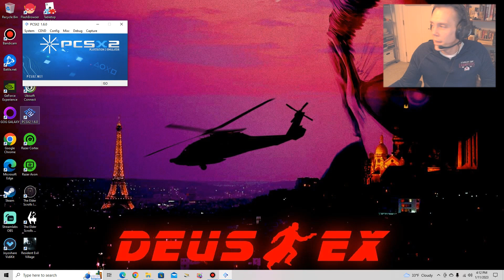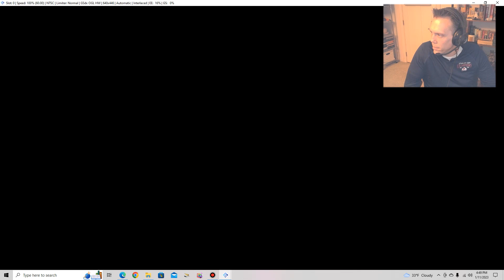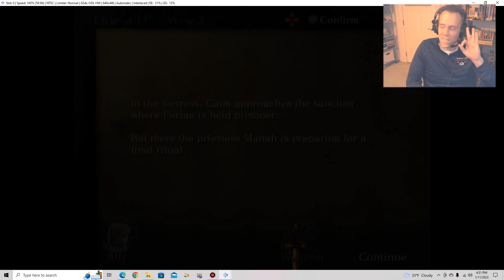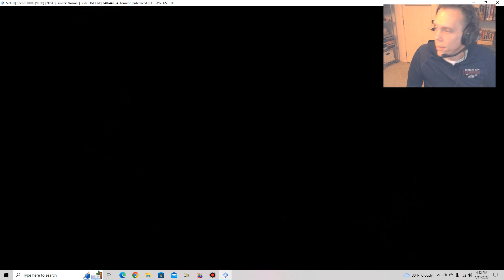Let's Play Drakengard Part 98: Maze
A story mission with two endings and two weapons. Lots of forks and loose ends to tie up after this one.

If you feel like holding some sway over what gets played on the channel, as well as early access to half my vids, check out my Patreon PLEASE CONTACT ME DIRECTLY IF THE DISCORD LINK DOESN'T WORK!